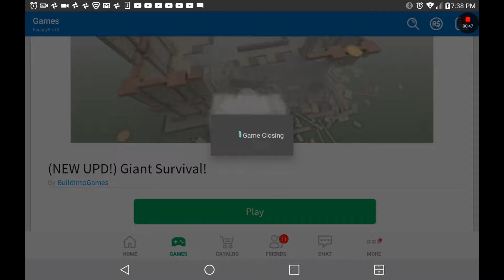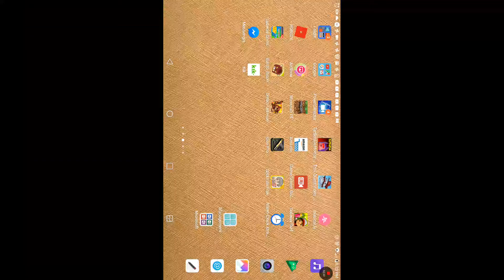I can't believe I made a video this long